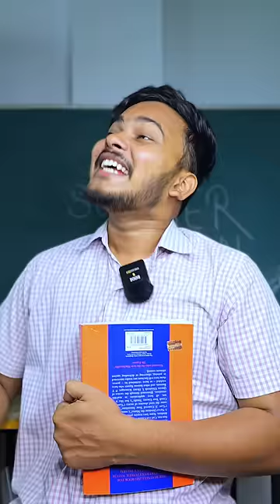3G Vs 4G Vs 5G(Part-13) 🤡🤣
3G Vs 4G Vs 5G(Part-13) 🤡🤣

aruj raghuvanshi
3g vs 4g vs 5g
most viral funny shorts 2023
relatable funny shorts